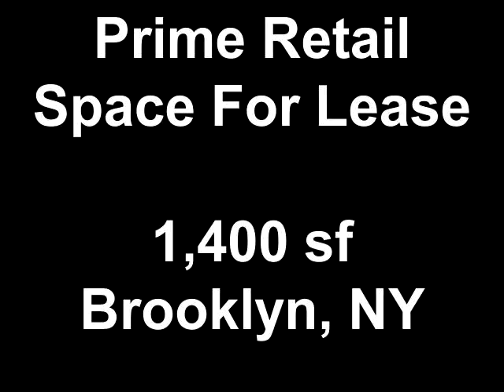2359 Ralph Avenue (1,400 sf Retail Space), Brooklyn, NY 11234